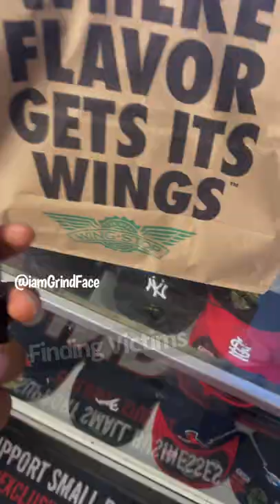Hot Wing Challenge 🥵 with a drop of secret sauce ( GrindFaceTV )